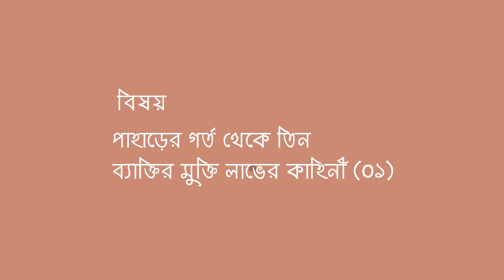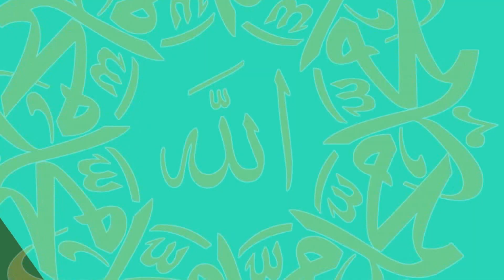হাদীসের কাহিনী || পর্ব ০৫ || শাইখ শহীদুল্লাহ খান মাদানী